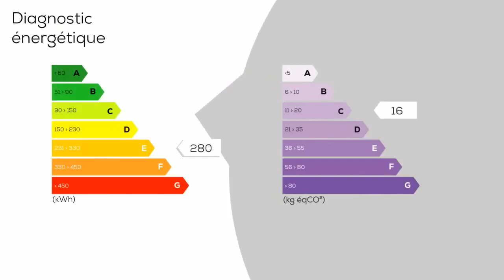A vendre - Appartement - Voreppe (38340) - 4 pièces - 78m²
VOREPPE - 15 minutes de GRENOBLE - T4 duplex de 78 m² situé au 2ème et dernier étage sans ascenseur. Appartement en bon état général, proposant en bas une belle pièce de vie lumineuse d'environ 30 m² donnant accès à un balcon / terrasse, une cuisine équipée et un WC. Sur le haut, deux chambres, un bureau et une salle de bain. Vous aurez la possibilité de créer une 3ème chambre si vous le souhaitez. Résidence calme et bien tenue. Chauffage électrique avec des radiateurs récents et une très bonne isolation (donc faible consommation). Classe énergie E - Résidence de 44 lots principaux pour 564 euros de charges annuelles. Nombre de lots de la copropriété : 44. Charges annuelles payées par le propriétaire : 564 euros. * Honoraires charge vendeur.